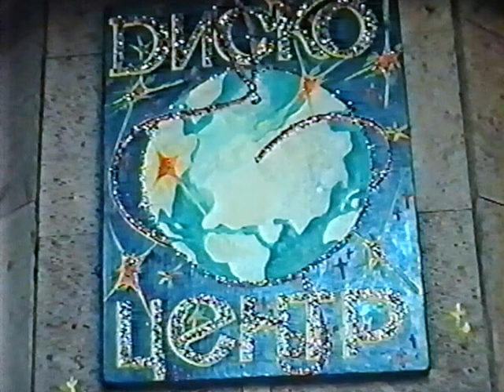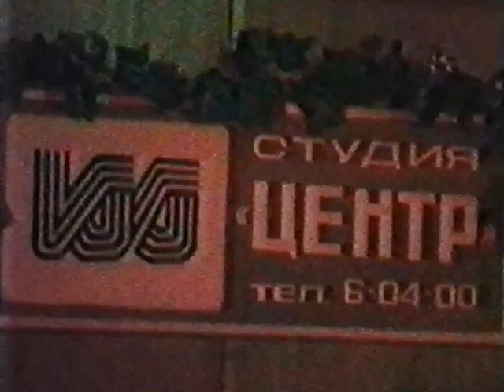👩‍❤️‍💋‍👨 Весілля 90-х 💝Весільна атмосфера.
📢 Популярний зал кабельного заводу Диско-Центр ведучий Сергій Весельський нажаль нині    покійний.
🔰м. Кам'янець-Подільський 1998 року.

🔴 Відеограф Василь Вавричен.
► studio VVS
🔰м. Кам'янець-Подільський
💵В підтримку каналу  карта Приват банка 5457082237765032